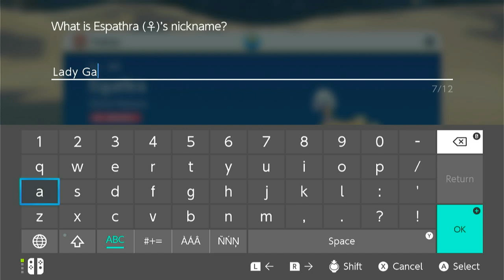Playing Scarlet WITH ONLY BIRD TYPES part 4